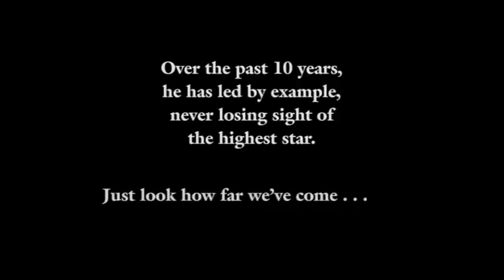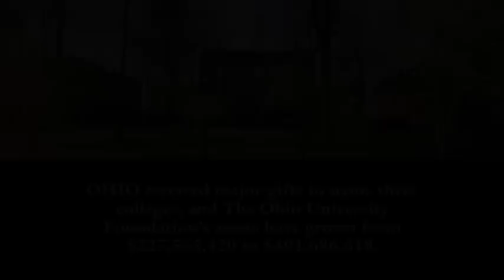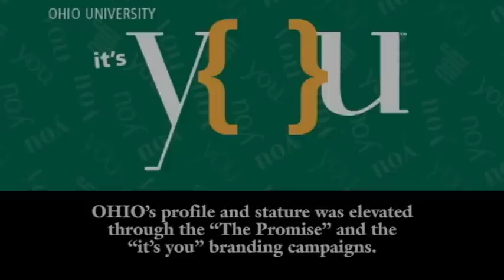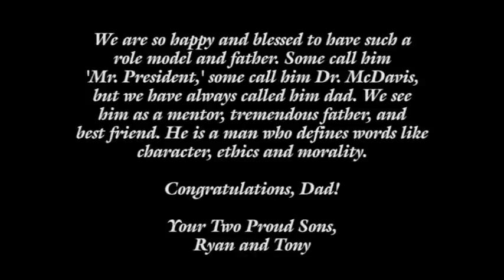President McDavis Celebrates 10 Year Anniversary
On July 1, 2004, Dr. Roderick J. McDavis became the first African American president and only the second alumnus to lead Ohio University in its more than 200-year history. This video highlights a few of the many achievements that have taken place at OHIO during the first decade of his tenure.